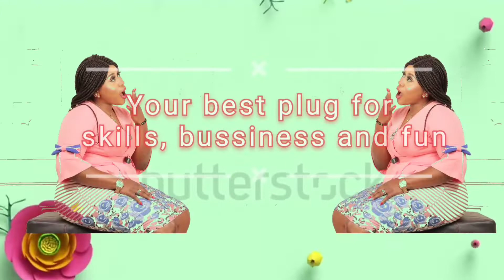Thinking of a business that can enable u make 80-90% profit,the Drone business is ur best bet#Drones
This video shows you a bit of the untapped potential in this drone business.

Depending on your choice of drone and the specifications it comes with, it's important you start your journey into the drone world from scratch which is why we focused on one of the earliest and easiest drone we have put there.

The Ky101 drone is a perfect starter drone that has Longer flight time equipped with an 1800 mAh battery and has a flight time of up to 18 minutes, providing a powerful guarantee for flight.

WiFi FPV function:Wifi FPV real-time transmission with camera which can capture photos and record video for your great memory.

3D Flips:Just press down the 3D Flip button on transmitter,and you get 360 degrees flip for perfect action and wonderful performance.

Altitude Hold Mode:When you release the throttle stick,the drone stays hovering at the current height.

One-key Take off/Landing:Make the operation more convenient and it is very suitable for novice operation.

For more enquires about how you can start up this business or join our online e-commerce class please call or send a chat to my line on 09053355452 or my partner Uduak on 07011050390.